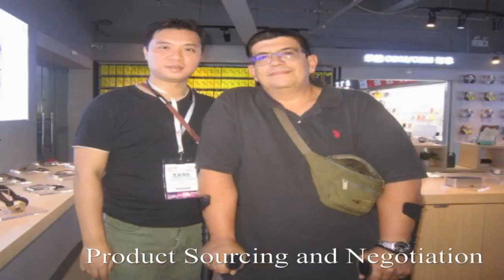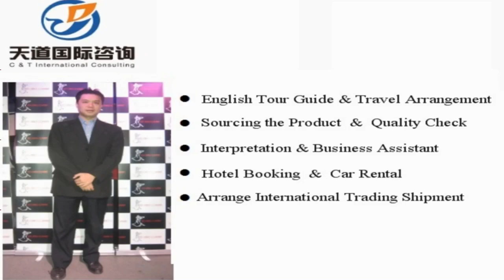Translator and interpreter in Longquan , China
Vchat: huangyiyun328
Skype: michael_328_2

Hi, This is Michael,  a professional interpreter/translator, sourcing agent, business assistant, personal travel tour guide in Longquan city, Zhejiang Province, China.

Our Detailed Services:

1. Sourcing--could guide you to the wholesale markets and factories for sourcing products with your price and high quality easily !

2. Quality control -- to stay in factory during manufacture to make sure the factories are according to the request production from your side.

3.Shipping -(Express/Air/CONTAINER) -- arrange shipment and work out customs documents and certificates such as packing list,commercial invoice,Certificate of Origin

4. Translation & Interpretation -- follow customer to any city in China ,be your own translator or interpreter. Conference Interpretation(simultaneous/consecutive interpretation),etc.

5. Business Assistant – manage day-to-day operations of business and help keep everything running smoothly.

6. Market research Service: gather information about target markets for our client for helping their business strategy.

7. Travel Arrangement and Plan:  Provide the best itinerary for our client’s trip.

8. Personal tour Guide Service: Provides assistance, information on cultural, historical and contemporary heritage to people on organized tours

9. Car rental—driver service and car pick up anywhere in every city of China.

10. Flight & Train Booking

11. Hotel Booking

12. Business Consultant:  provides professional or expert advice in the fields like Marketing, Export and Import, Human Resource, Public Relationship, Government Policy, Marketing Research, Company Set Up.

Wechat: huangyiyun328
Skype: michael_328_2